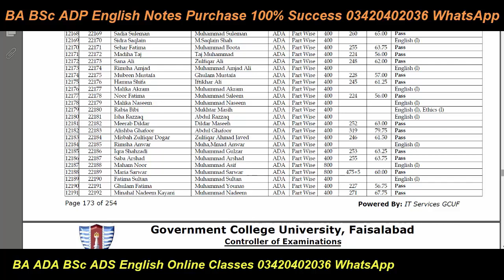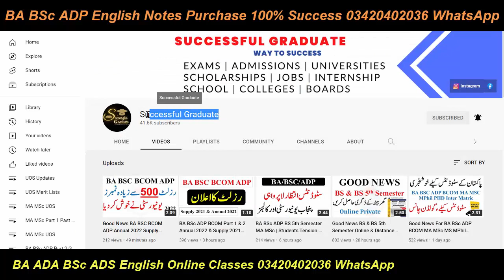Good News BA BSC ADP Annual 2022 Result Check Pass or Fail?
puexamcancel2022
punjabuniversity2022
PuBABSCMAMSCEXAM2022
punjabuniversity
uos
bzu
uog
iub
pu
gcu
gcuf
2022
successfulgraduate
Education, BA/BSC NEW EXAMS DATE 2022, braking news, punjab university, Punjab University Announced BA/BSC New Exams Date 2022, pu annouce new exams date 2022, pu final news about exams 2022, pu, ba ke paper kb se start hn ab 2022, pakistan uni, uos, bzu, uog, braking news pu, punjab university ka phla paper kb ha